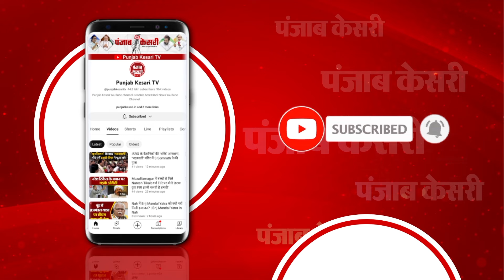Congress को IT Department से फिर नोटिस, बोले Rahul Gandhi- सरकार आने पर करेंगे कार्रवाई | Election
लोकसभा चुनाव का शंखनाद होते ही आरोप प्रत्यारोप का दौर जारी है. बीते दिनों कांग्रेस नेताओं ने पार्टी के अकाउंट फ्रीज होने का बड़ा आरोप लगाया था... ठीक एक बार फिर वही देखने को मिला है... जब इनकम टैक्स डिपार्टमेंट की तरफ से कांग्रेस को दो नोटिस मिले हैं. जिसको लेकर सियासत गर्म हो गई है... कांग्रेस नेता जयराम रमेश ने प्रेस कॉन्फ्रेंस की और बताया कि कांग्रेस को बीती रात इनकम टैक्स ने दो नोटिस भेजे हैं.